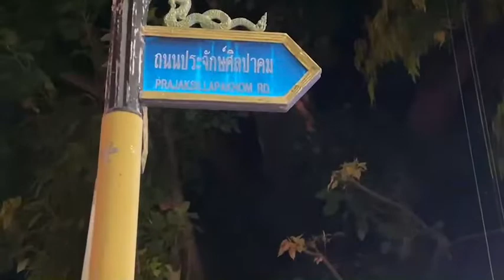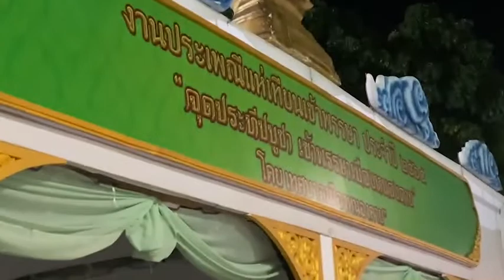Update ถนนประจักษ์ศิลปาคม หนองคาย